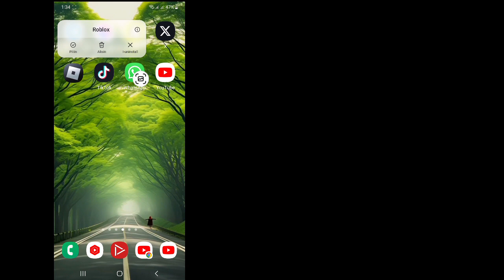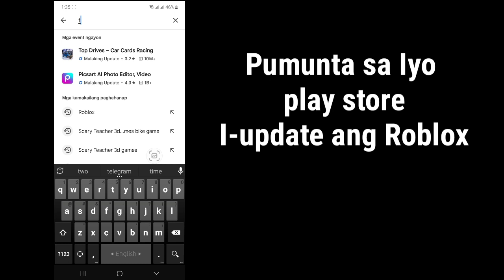Paano ayusin ang Hindi Ma-install ang Roblox Sa play store || ayusin ang Hindi Ma-update ang Roblox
Paano ayusin ang Hindi Ma-install ang Roblox Sa play store (2023) |  Paano ayusin ang Hindi Ma-update ang Roblox

 Dito sa tutorial na ito, ipapakita ko sa iyo kung Paano ayusin ang Hindi Ma-install ang Roblox Sa play store. Napakasimple at madaling paraan. Panoorin ang video na ito at alamin Paano ayusin ang Hindi Ma-update ang Roblox. Sundin ang mga hakbang sa ibaba nang hindi lumalaktaw.

 Paano ayusin ang Hindi Ma-update ang Roblox